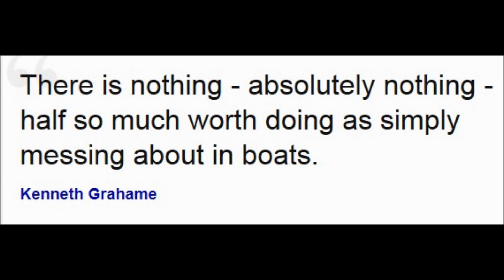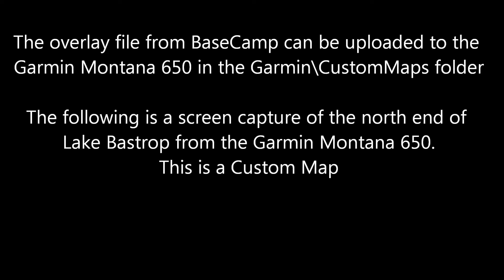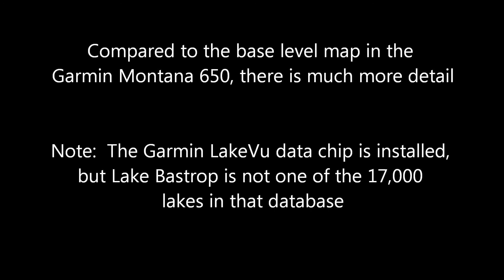GPS with Rowing and Custom Maps - Lake Bastrop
I recently upgraded my GPS and purchased a new Garmin Montana 650.  It is a portable GPS with "big scale" features, but only a 4" touchscreen.  If you need a big screen GPS, this is not for you.

I previously posted a video for the 2014 Spring Messabout on Lake Bastrop, May 31, 2014.
This current video is  an "addendum" to demonstrate what I could have done if I had my Montana 650 at that gathering.  (I didn't buy the Montana 650 until a month later.)

I purchased the Garmin LakeVu HD to provide details for rowing on lakes in the U.S.  They advertise over 17,000 lakes on LakeVu.
Sad to report that Lake Bastrop didn't make the cut and isn't included.

No problem!  Custom Maps to the rescue.  Download a detail map of Lake Bastrop from the internet, courtesy of Lower Colorado River Authority.  Translate image into .jpg format.  Overlay .jpg image on Google Earth.  Save as .kmz file.  Upload to special folder Garmin/CustomMap on the Montana 650 and like magic, you have your own detail map of Lake Bastrop.